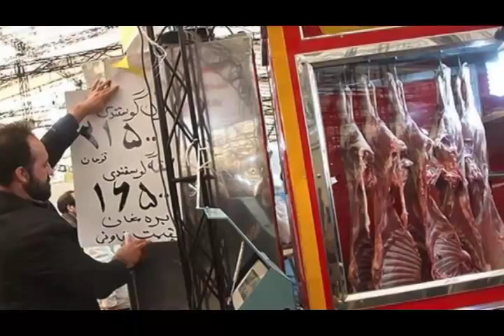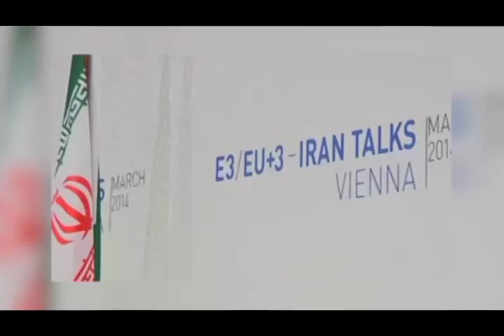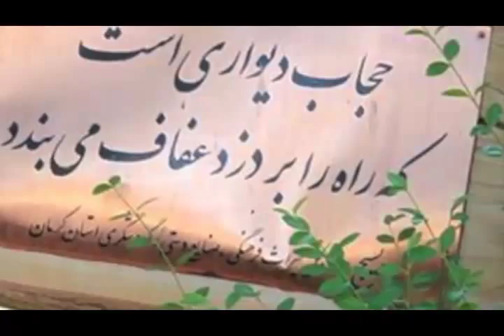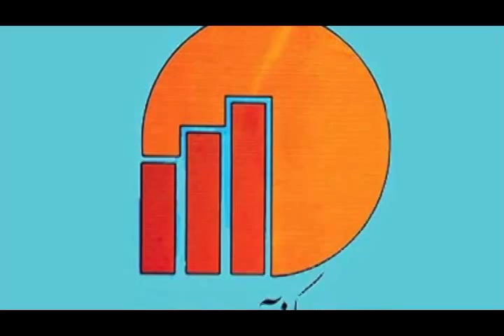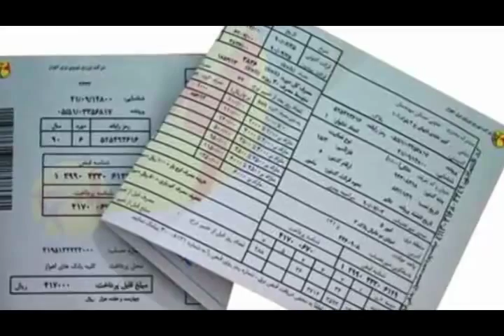تلویزیون ایران فردا - اخبا روزانه ایران و جهان چهارشنبه 31 اردیبهشت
با فریبا شیرازی نگاهی داریم به مهمترین رویدادها و گزارشهای خبری بیست و چهار ساعت گذشته ایران و جهان و در انتها گزارش ویژه ای خواهیم داشت از محمد رضا شاهید خبرنگار تلویزیون ایران فردا از جنوب فرانسه در ارتباط با فستیوال سینمایی کن . با ما همراه باشید و دوستانتان را نیز از اخبار روز جهان مطلع کنید .